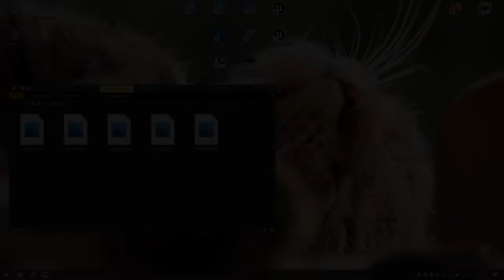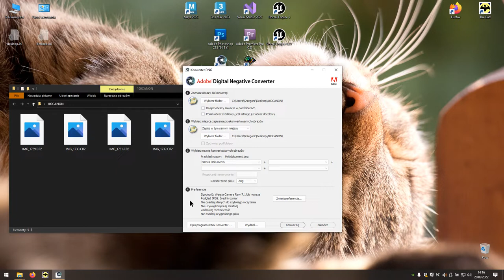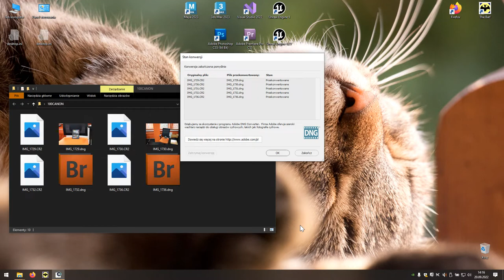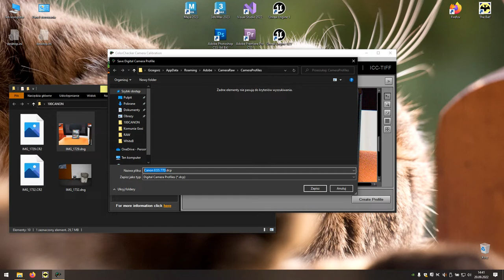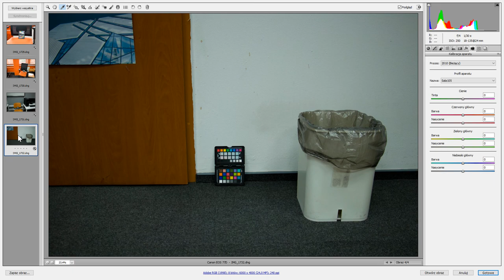Balans Bieli (Camera Raw)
Filmik prezentuje jak właściwie dobrać balans bieli do wcześniej wykonanych zdjęć.
Przedstawia on procedurę do wykonanych wcześniej zdjęć w formacie RAW.
Balans bieli można ustawić również ręcznie przed sesją lub nagraniem korzystając ze zdjęcia szarej kartki w zastanym oświetleniu lub próbnika jak na filmie (Calibrite ColorChecker Passport Photo 2).

Zdjęcia wykonane telefonem komórkowym posiadają programowo dodane filtry i są skompresowane stratnie (np. jpg). Nie nadają się z tego powodu do późniejszej obróbki i prezentują subiektywnie lepszą jakość, co nie jest zgodne z rzeczywistością.
Kompresja YouTube może pogorszyć wygląd kolorów, ale procedura jest za każdym razem taka sama.